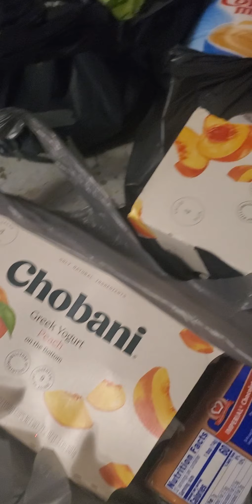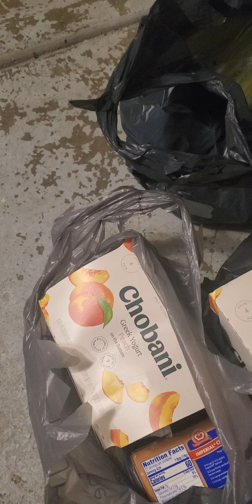Me Cobraron muy poquito dinero en la tienda y traje muchas cosas